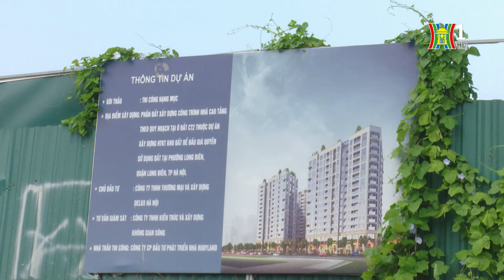Đấu giá đất cho tổ chức – Hạ tầng sẽ đồng bộ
Bản tin Nhà đất và đầu tư 03/10/2024.